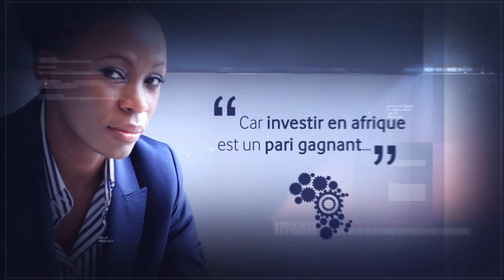Sultani Makutano 5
La 5ème édition du Sultani Makutano se tiendra les 06 et 07 septembre à Kinshasa sous le thème « Booster la croissance et la compétivité de la RDC : leviers innovants. »Des Chefs d’État, en exercice et honoraire, des VIP internationaux, plus de 250 CEOs de premier plan ont d’ores et déjà confirmé leur présence.